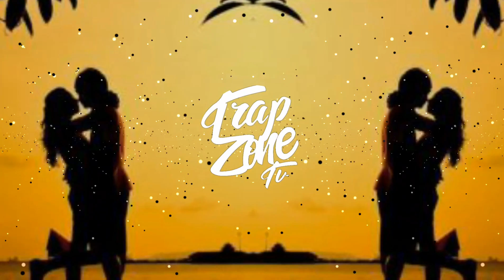Marco Rebet ft Msy_ Only Ou_ (remix) - KISHEN MIXX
🔴These video may cause people with photosensitive epilepsy to convulse in seizures- viewer discreation is advised.

♻️GOOD SOUND FOR ALL